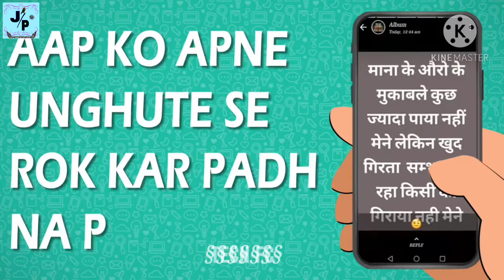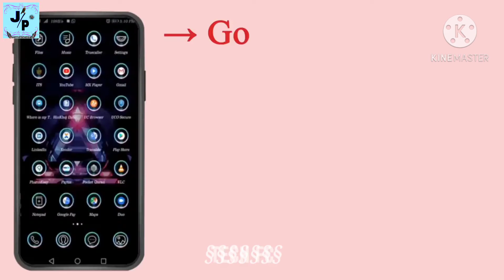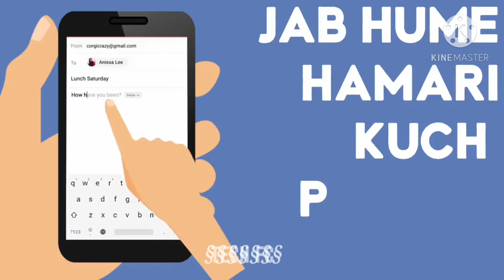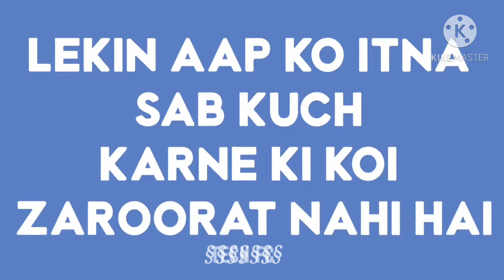SECRET SMARTPHONE TRICKS || WHATSAPP TRICKS || GOOGLE TRICKS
SECRET SMARTPHONE TRICKS